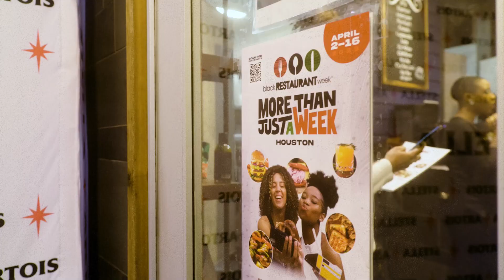Houston Black Restaurant Week 2023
Join us as we relive the mouthwatering highlights of Houston Black Restaurant Week, a two-week-long celebration of Houston, Texas's vibrant culinary scene! From innovative fusion dishes at the Art of Flavor Community Dinner to Sunday Funday at Bar 5015, we've got it all covered in this mouthwatering recap.

In this video, you'll get a sneak peek inside our restaurant activations around the city, meet the talented chefs behind the scenes, and see satisfied diners about their favorite dishes. Whether you're a local foodie or just looking for some travel inspiration, this video is sure to make your mouth water and your stomach growl!

So sit back, relax, and enjoy this delicious journey through Houston Black Restaurant Weeks.